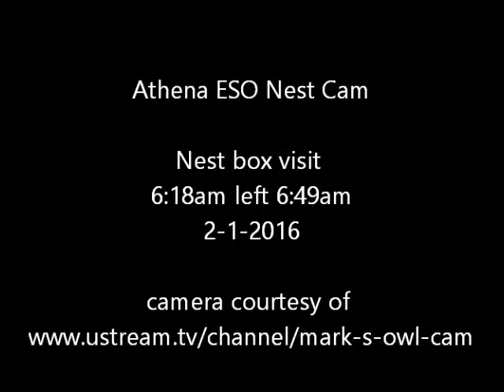Athena ESO Nest Cam Nest box visit 6:18am 2-1-2016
owl arrived at nest box at 6:18am. Looked around did some trilling then left at 6:39am